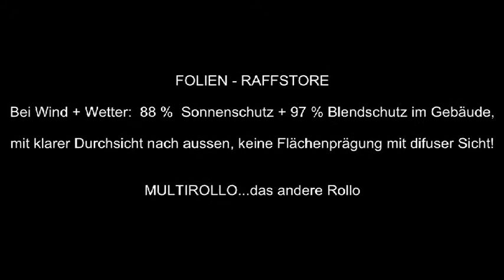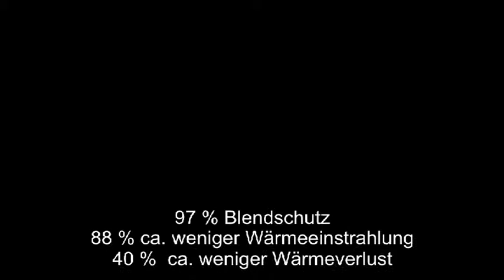Multirollo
FOLIEN - RAFFSTORE

Bei Wind + Wetter:  88 %  Sonnenschutz + 97 % Blendschutz im Gebäude,

mit klarer Durchsicht nach aussen, keine Flächenprägung mit difuser Sicht!

MULTIROLLO...das andere Rollo